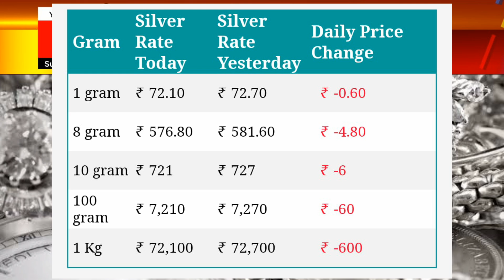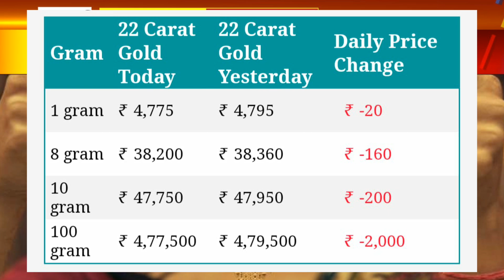Gold Rate Today:Gold Price Today: 24 Karat & 22 Carat Gold Rates| Gold Rate Today In India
Gold Rate Today:Gold Price Today: 24 Karat & 22 Carat Gold Rates| Gold Rate Today In India karnataka